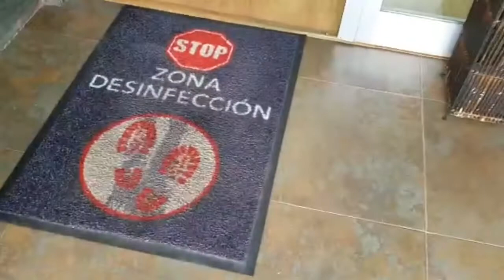Pilar Brasa nos cuentan todas las medidas de seguridad y protocolo COVID-19 para la nueva normalidad